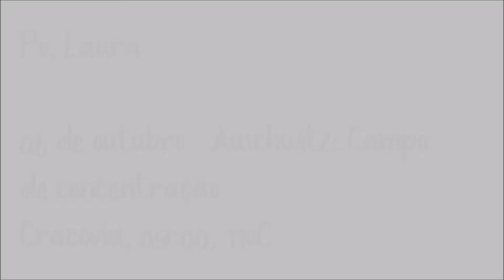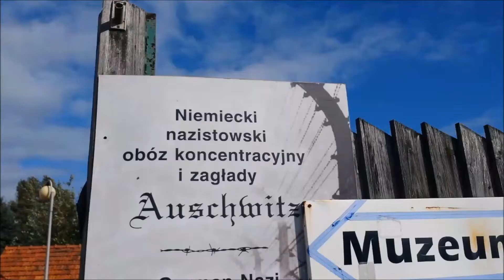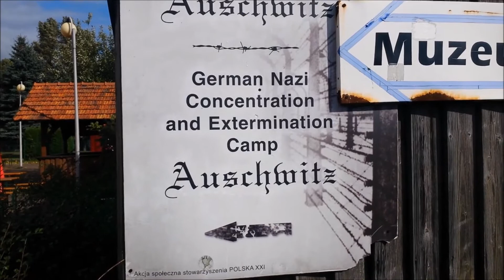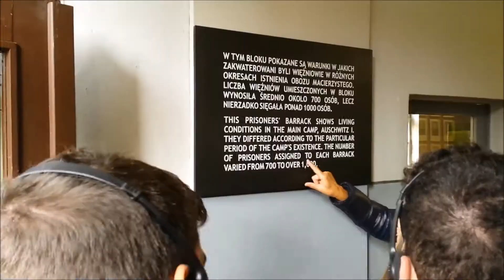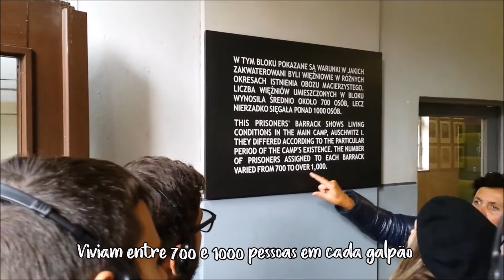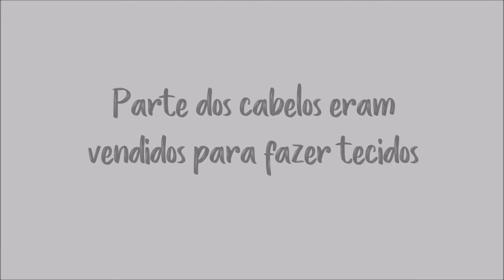Cracóvia pt. 1 - Campo de concentração Auschwitz 💔💔 #7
Logo no primeiro final de semana, a rede ESN (organização estudantil responsável por recepcionar, acompanhar e programar evento para os intercambistas) ofereceu uma viagem de 3 dias para cracóvia.

O primeiro lugar que visitamos foi o campo de concentração Auschwitz. Um lugar carregado de história e muita tristeza para a nação polonesa.

A Universidade Federal de Juiz de Fora, juntamente com a Diretoria de Relações Internacionais, oferece o PIIGRAD (Programa de Intercâmbio internacional da graduação) através de um acordo bilateral e cá estou eu em Wroclaw, na Polônia, para estudar Engenharia de Produção.

[Tá com dúvida e quer saber mais? Fala comigo! @lauramatosv (insta) ou /lauramatosvasconcellos (facebook)]